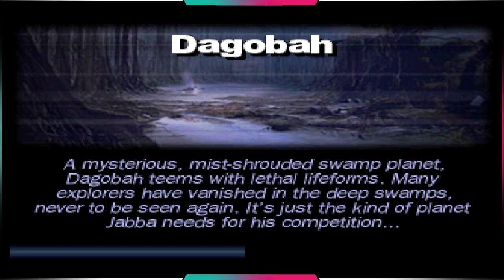Tamtel Skreej - Desert Skiff | Star Wars Demolition (PSX) WALKTHROUGH Part 7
it is time to take our first step into the Galaxy far, far away!
You probably never heard of this game before but dont worry, im sure you will enjoy it :)
Unlike the usual Star Wars games, you dont control certain characters or play through a set story here. Instead, you pick your Competitor for Jabbas Tournament and control his/her vehicle!

The Game has 6 Characters unlocked by default:
-Wade Fox and his X-34 Landspeeder
-Boba Fett and his Jetpack
-General Otto and his AT-ST
-Tia & Ghia and their Snowspeeder
-Aurra Sing and her Swoop-Bike
-Quagga and his AAT Battle Tank

by beating the Tournament Mode (with 10k Credits) , you can unlock 4 more Characters:
-Tamtel Skreej and his Desert Skiff
-Pugwis and his Podracer
-Wittin and his STAP
-Malakili and his Rancor

but wait, there is more! :D
If you beat the Tournament Mode with these 4 Characters as well (and 10k Credits), you will unlock 3 more Characters.. one of them is a Sith! (stay tuned to find out more :P)

CHAPTERS:
0:00 Menus
0:40 Tattoine Dune Sea - vs Landspeeder
3:30 Naboo - vs Podracer vs Boba Fett
6:00 Hoth - vs AAT Battle Tank vs Swoop vs Snowspeeder
12:15 Dagobah - vs AT-ST vs STAP vs Cloud Car vs Rancor
23:30 Ultimate Victory - cutscene!
24:15 Tournament Chart - Bio and Loss-cutscene
25:10 see you next time :)

SYNOPSIS:
The backstory of Star Wars: Demolition is that the Empire declares a ban on Jabba the Hutt's sport of podracing.
To replace this lucrative enterprise, Jabba creates a more life-threatening contest where combatants fight to the death in or on vehicles.
Several combatants enter the competition.
Boba Fett enters, opting to use only his jetpack.
Fellow bounty hunter and occasional partner Aurra Sing also enters, a swoop bike her vehicle of choice.
Other opponents mount various forms of tanks, landspeeders, and even a rancor to compete in this battle to the death.